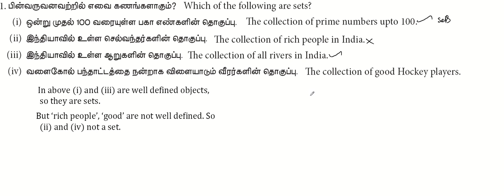9th Maths | Exercise 1.1 | Sum Number 1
9th Maths | Exercise 1.1 | Sum Number 1